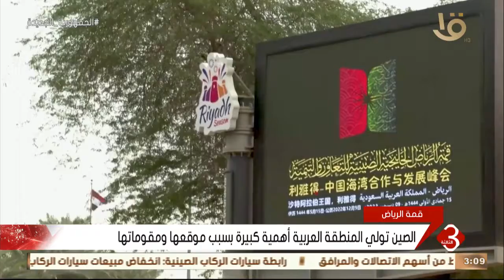نشرة الثالثة | الرياض تستضيف قمة تجمع بين القادة العرب والرئيس الصيني